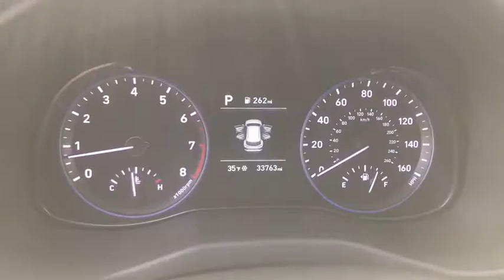2019 Hyundai Kona Middletown, Frederick, Gaithersburg, Hagerstown, Winchester, MD 22794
Surf Blue Used 2019 Hyundai Kona available in Middletown, Maryland at Braddock Motors. Servicing the Frederick, Gaithersburg, Hagerstown, Winchester, MD area.

Braddock Motors
6921 Urner Ave

Recent Arrival! MD State Inspected * Remainder Factory Warranty * One Owner * Clean Carfax * Bluetooth * Hands Free * MP3 * USB Port * Premium Audio * Rear Backup Camera * Premium Wheels  * Remote keyless entry *Steering wheel mounted audio controlsbrbrSurf Blue 2019 Hyundai Kona SE I4 6-Speed Automatic with Shiftronic FWD 27/33 City/Highway MPGbrbrbrCALL NOW!!! Good/Bad Credit/No Credit OK...IN-HOUSE Financing Available NEW First Time Buyers Program!! NO Money Down Programs!!